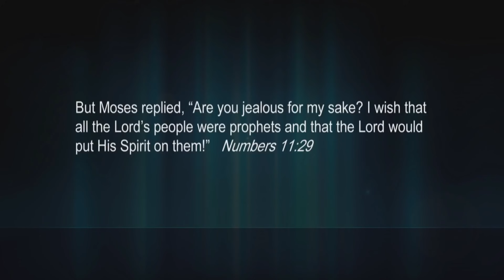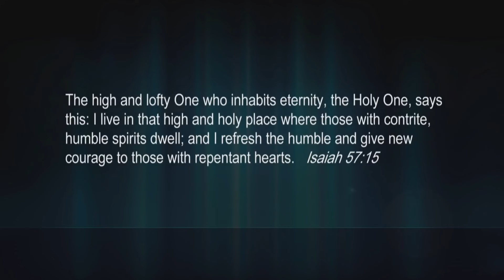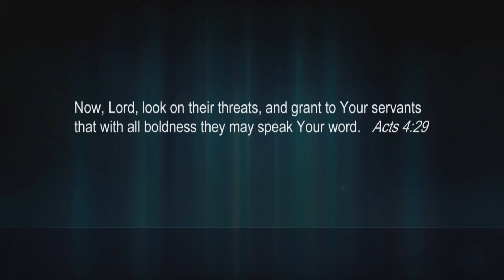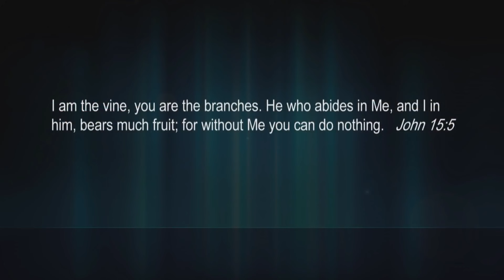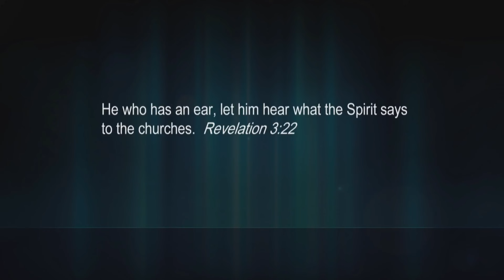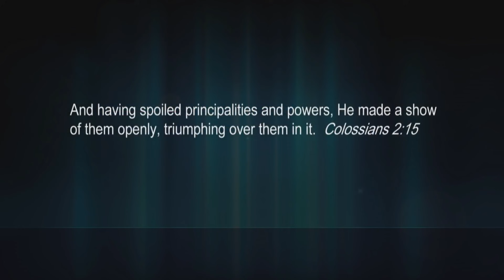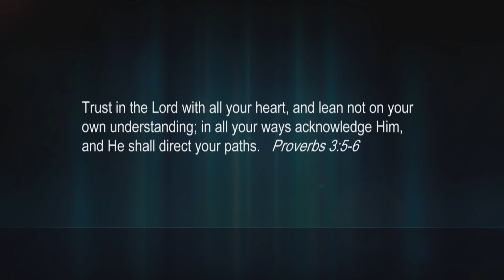The Holy Spirit Wants to Use Your Mouth! - Kevin Zadai on ISN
Kevin Zadai shares a revelatory word on letting the Holy Spirit use your mouth.

Kevin Zadai recently had a 5-1/2 hour face to face encounter with Jesus!
What did they talk about? The next 11 years! And then Jesus explained the books of Ephesians and Corinthians verse-by-verse, focusing on the body of believers and the importance of spiritual gifts. Including yours.

Jesus then shared wisdom specifically for the season ahead. Including—

• The Father’s love • The angelic • The coming move of God • The year of Jubilee • House churches • Prospering in hard times • Mysteries of the faith

And finally, Jesus revealed that a deception has come upon the earth, and it will end in an exposure of false ministers and ministries. So be aware, and take care for your sake and others.

Kevin’s exclusive 4-CD/audio series, My Time with Jesus Concerning Your Future, comes with his new book, You Can Hear God’s Voice—because now is the acceptable time to:

• Recognize God’s voice apart from other voices
• Get clarity in knowing God’s will
• Know your rights and privileges as a believer
• Walk in discernment through the Holy Spirit

What Kevin describes is an exciting season. It’s important and ahead of you now!